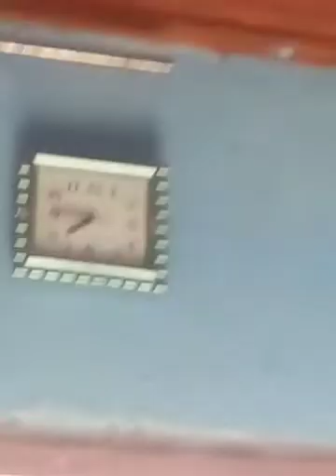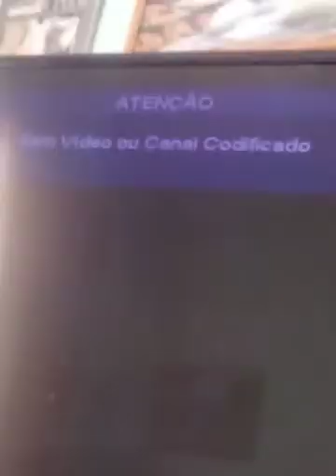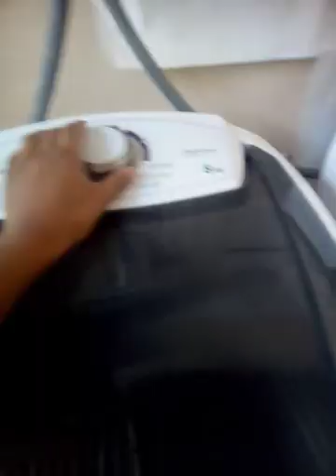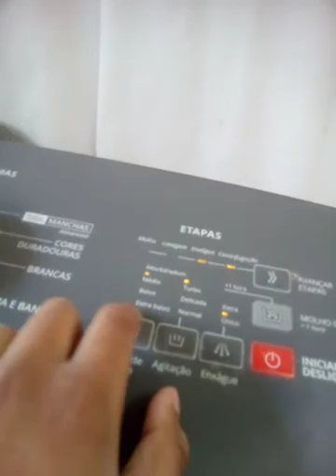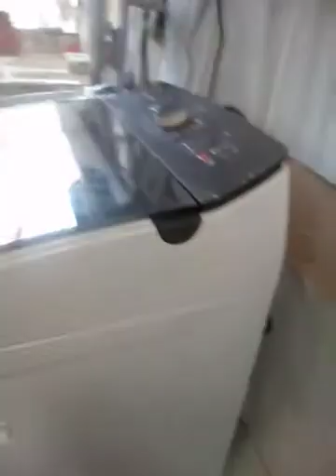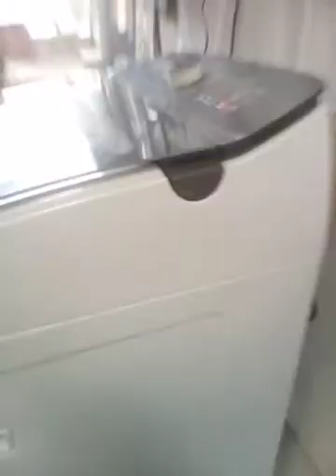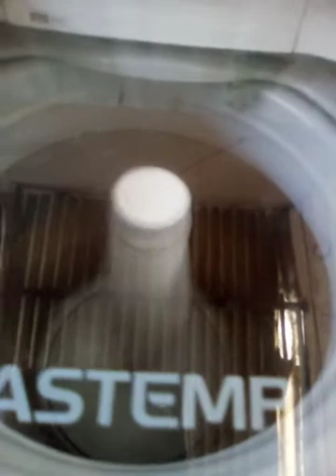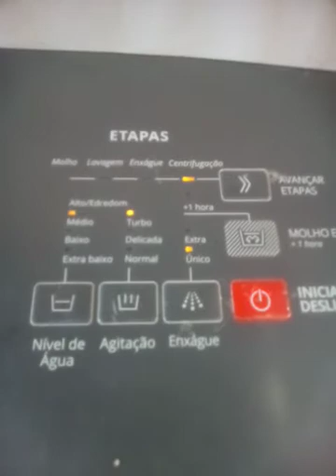A BRASTEMP 12KG FICOU LOUCA.